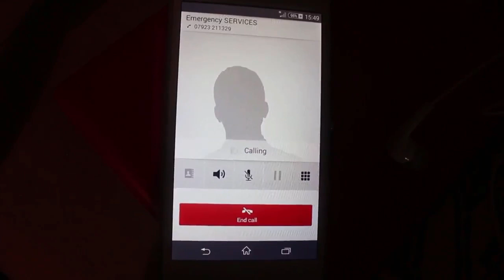SOAP Com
Jack edited this years ago because his teacher was boring him, but now we're finally releasing it. In other news... something is coming soon...